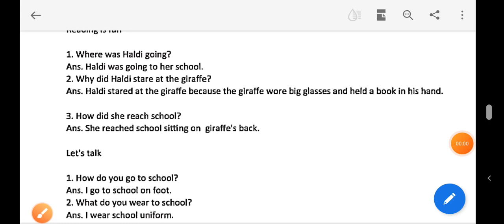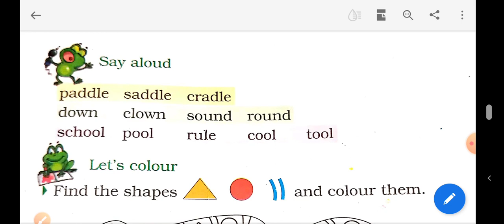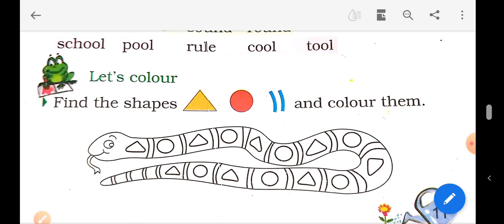Haldi's Adventure , class II, (solution)